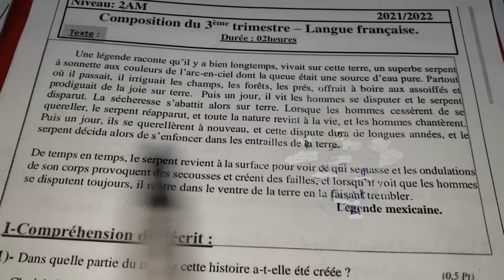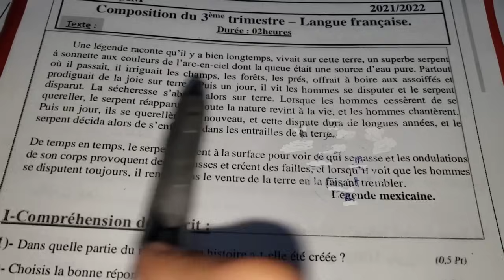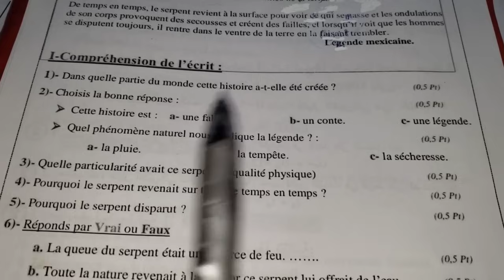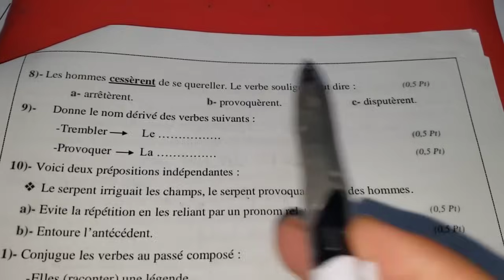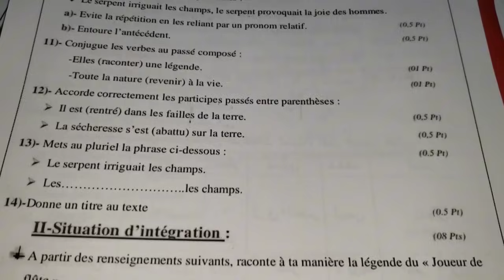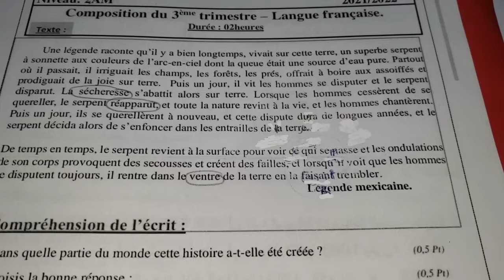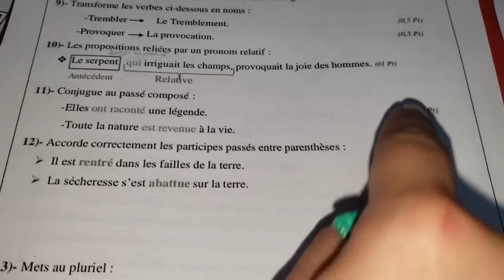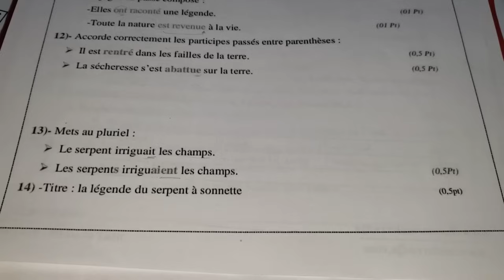حل آخر اختبار في اللغة الفرنسية سنة2متوسط مع المراجعة الشامل و الشرح 👌